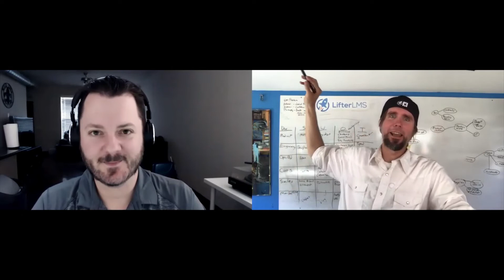How to Build Side Hustle Recurring Revenue and WordPress White Label Services - Episode 312 LMScast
Click here to view the full episode and show notes

Learn about how to create high quality websites using Divi and WordPress with Keegan Lanier in this episode of the LMScast podcast where he and Chris Badgett from LifterLMS dive into how you can build side hustle recurring revenue in WordPress as a white-label service and create cash flow with online courses.

The Addicted to WordPress podcast started out as a sort of Divi news podcast where Keegan would review and go over the features in upcoming releases of Divi, as they were doing a lot of innovation at the time and releasing new features almost every week. From there it evolved into more content around mastering the Divi theme, WordPress in general, and next level business tips.

Keegan started his podcast on Anchor.fm instead of building a full site himself from the start. This is the same way LifterLMS got started, selling a plugin for WordPress, but we were selling through Leadpages, as it was easier to spin up a quick eCommerce site with Leadpages at the time in 2014. We can get so wrapped up in the solutions we create, that we forget to look at ideas around what could best solve the problem, which may be a third-party platform for a time. Every project is a work in progress, so you don’t have to always go for the final model from the start.

Offering a white-label service to other businesses is a great way to dip your toes into the freelance/agency business. Keegan shares an expert tip that you can build a list of agencies you like and respect, and then email those agencies asking to pick their brain on the tools they use for delivering services and invoicing. You’ll get a jump start in your freelance practice for the best path to go with. You’ll also build the relationship, so if that agency doesn’t want to take on a project, they may pass that lead on to you.

his website building agency at RefinedCreative.com and his Addicted to WordPress podcast on Apple Podcasts. You can also find him on Twitter at @KeeganLanier Thanks for joining us!